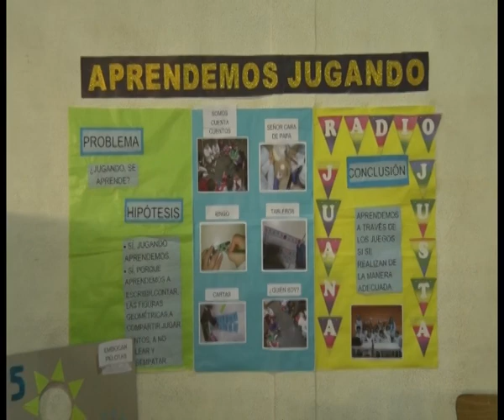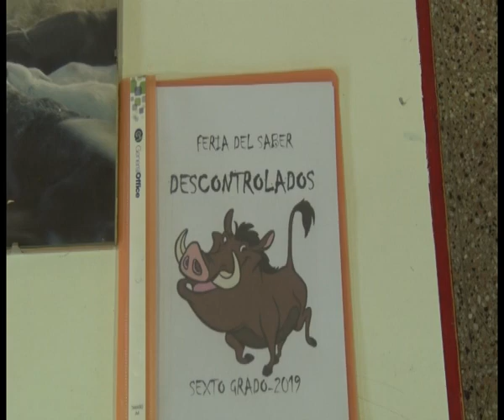FERIA DEL SABER DEL CE MANUEL BELGRANO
En el Centro Educativo Manuel Belgrano se realizó la tradicional Feria del Saber y estas son alguna imagenes de cada uno de los trabajos expuestos por los niños